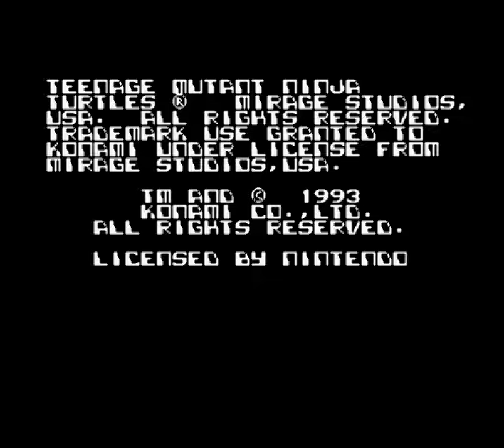Teenage Mutant Ninja Turtles: Tournament Fighters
Teenage Mutant Ninja Turtles: Tournament Fighters(1994)